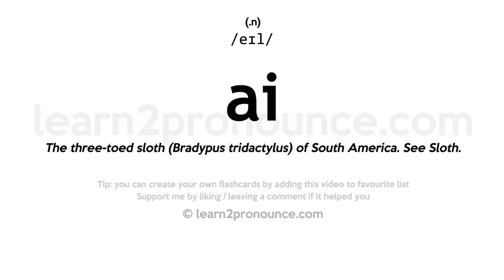Pronunciation of Ai | Definition of Ai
Ai pronunciation | How to pronounce Ai in English?
/`ɑːiː/
Meaning of Ai | What is Ai?
(1) (n.) The three`-toed sloth (Bradypus tridactylus) of South America. See Sloth.
What is Ai | Ai meaning and definition?